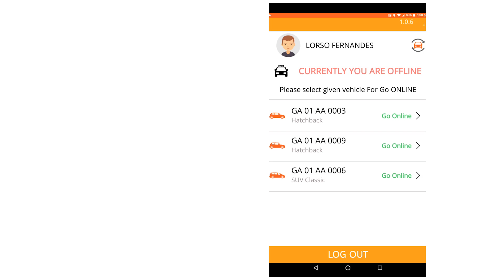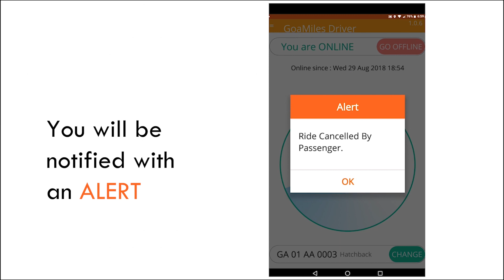Goa Miles Driver App Info - How to change your vehicle, Check Trip History and more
How to change your vehicle
Check Trip History
Ride Cancelled by Passenger
Cancelling The Ride After Accepting